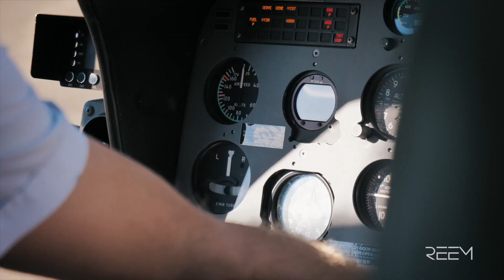Grand Canyon Engagement & Helicopter Ride!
Runner-up camera
Favorite External SSD
Favorite Lens
Camera holster
Go-to speedlight
Travel strobe light
Beginner camera